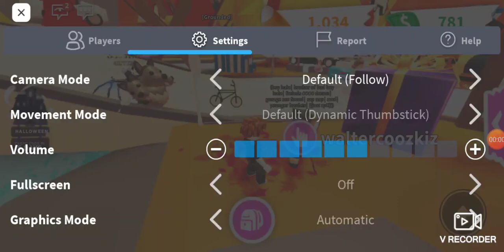WHAT MY NAME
never judge an noob by there cover